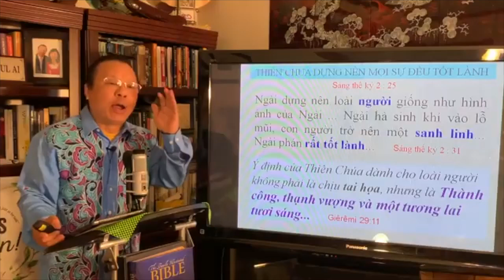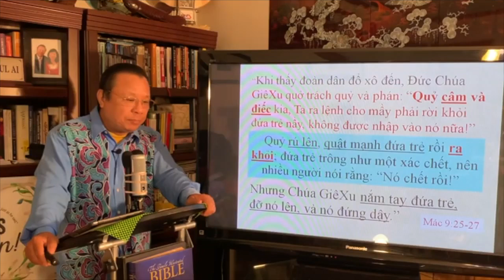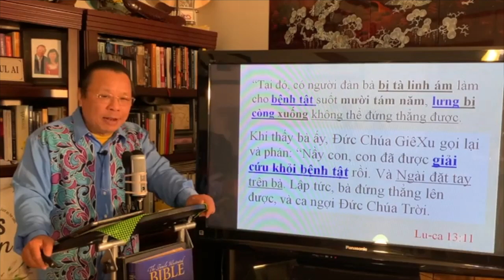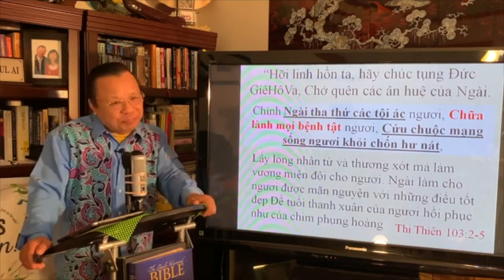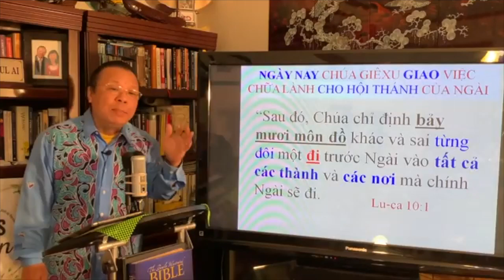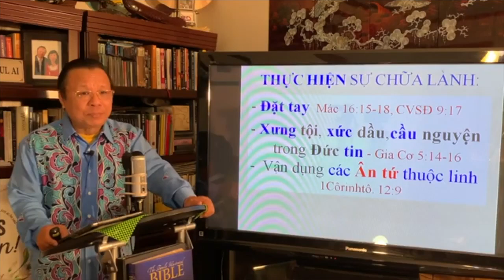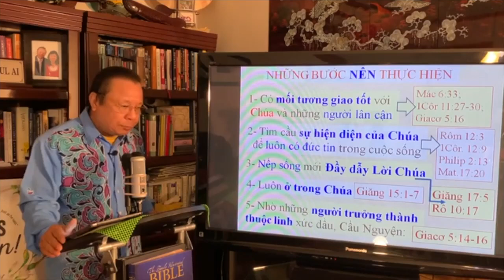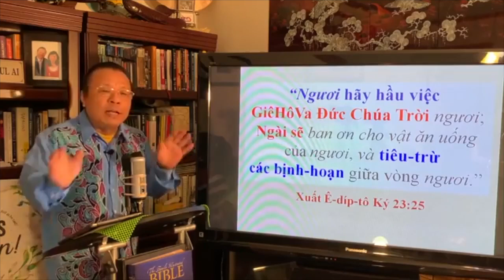Mục sư Trần Đình Ái - Đấng Chữa Lành